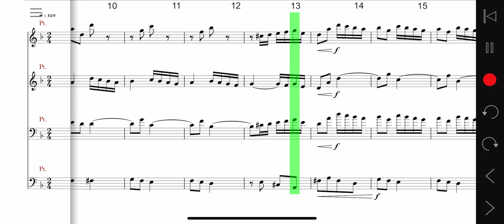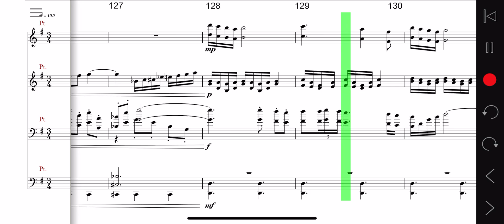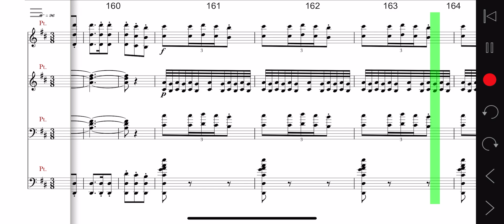【ピアノ楽譜】2020/2021年度吹奏楽コンクール課題曲Ⅲ「僕らのインベンション」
2020/2021年度課題曲Ⅲ「僕らのインベンション」(宮川彬良)をピアノ(と言うか４パート)にアレンジしました。

※元のスコアには具体的な数値でテンポが書かれていないのでテンポは適当です。rit,accel等もこのアプリでの再現には限界があるので悪しからず。
ほとんどの声部を入れたはずですが一部除いた声部もあります。
強弱は音源として聴き映えするようにバランスを取ったところもあるので楽譜通りの強弱記号とは限りません。

アカウントを移行した関係でうp主のコメントは消えました。